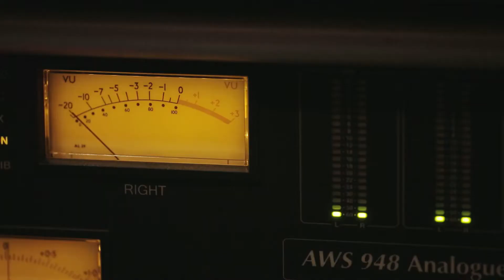OMO Dirt is Good - "Say Yes to Stains" song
The idea of the “Dirt Is Good” campaign is to reverse mothers’ perception of their children getting dirty while playing. Instead of viewing it as an inconvenience, mothers can perceive it as a sign of their children being daring and discovering new things.